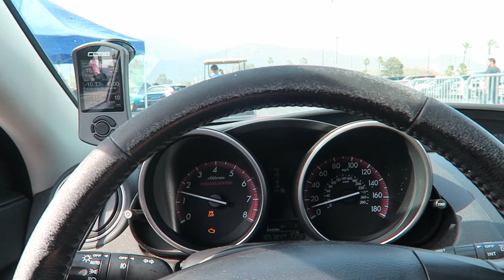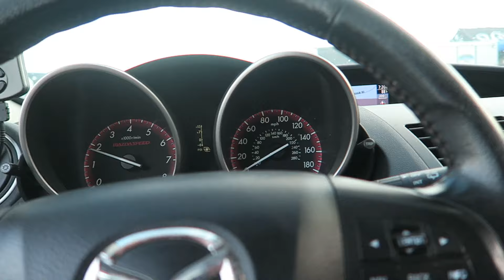BLEW A TIRE! HOONIGAN BURNYARD BASH!!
I had such a great time with friends, meeting new people, and sharing my love of cars with everybody there! Lot's more content to come, the channel is growing so fast! Thank you guys for your love and support :))